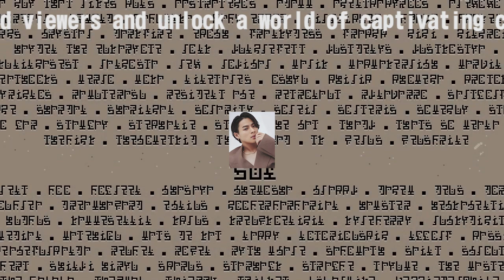【平野紫耀】平野紫耀 キンプリ振付師との再会ショット披露 〝本格始動〟に向け着々準備か